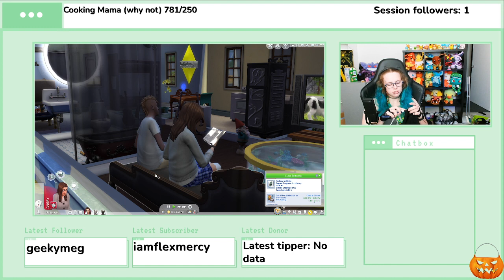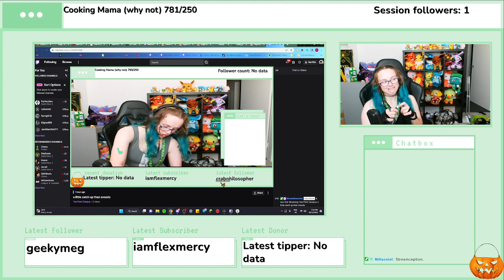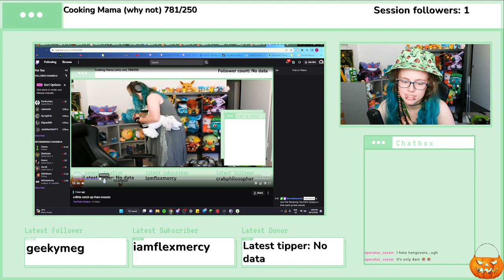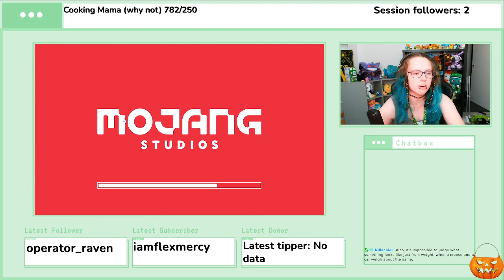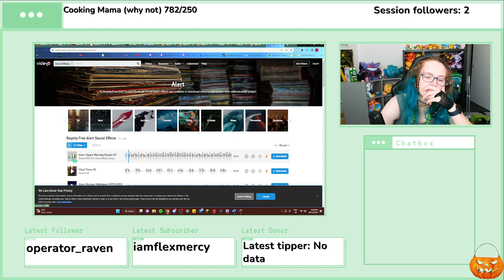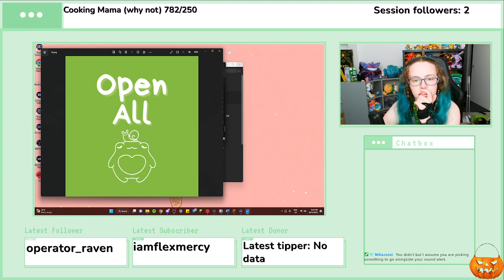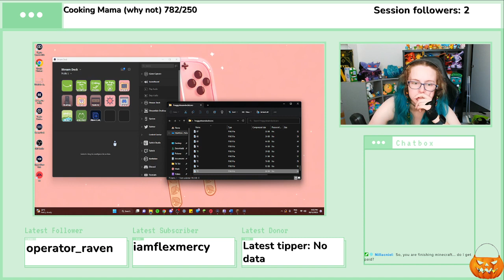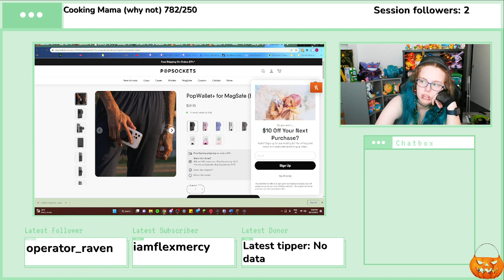a little catch up then snoods